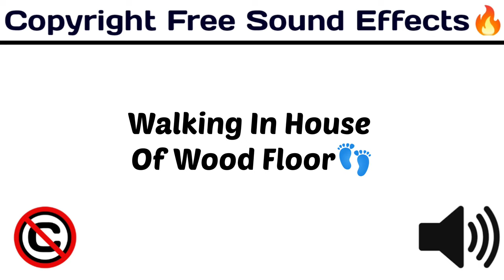Walking In House Of Wood Floor 👣/ Most Used & Popular Sound Effect/ [ Copyright Free Sound Effect 🔊]